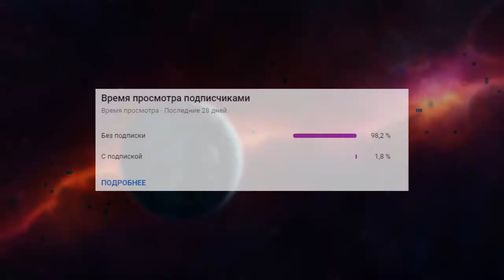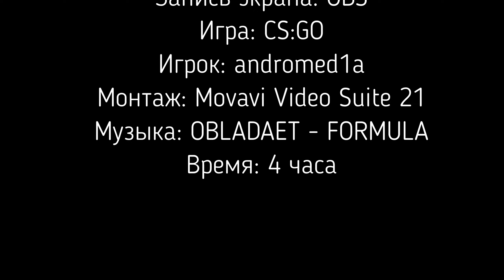Омагад LEGO ты что крейзи?